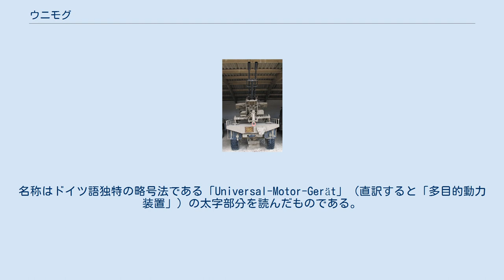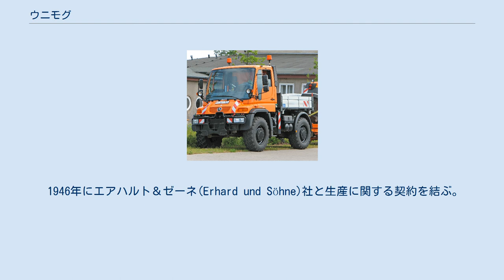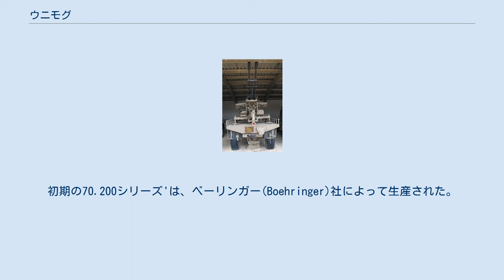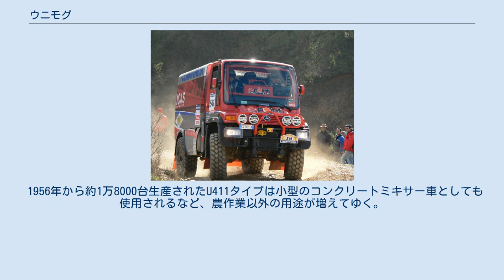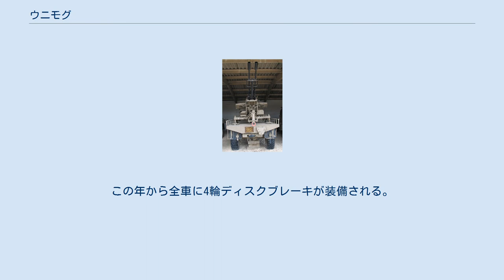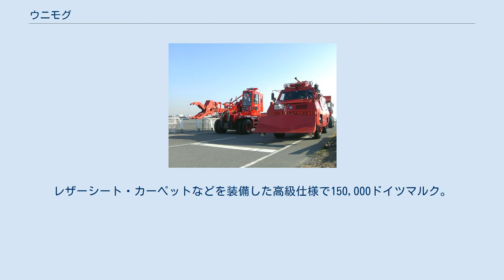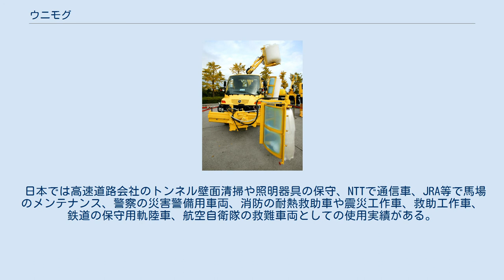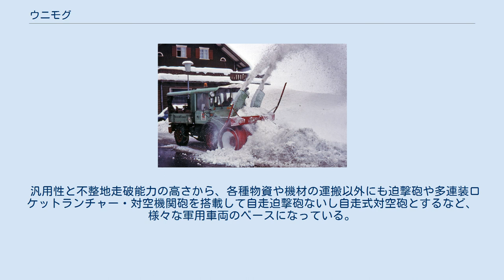ウニモグ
ウニモグ U400 ウニモグ（Unimog）は、ダイムラーがメルセデス・ベンツブランドで製造、販売する多目的作業用自動車である。
名称はドイツ語独特の略号法である「Universal-Motor-Gerät」（直訳すると「多目的動力装置」）の太字部分を読んだものである。
 門型アクスルとハブリダクションドライブが特徴 高い最低地上高と四輪駆動方式で副変速機と逆転機を装備できることから、超低速や悪路での作業にも適している。
 第二次世界大戦後まもなく荷台のあるトラクター・農作業車として開発が始まったウニモグは、技術革新を繰り返しながら生産が続けられ、これまでに累計40万台以上が生産された。
多目的自動車の分野では他メーカーの追随を許さない圧倒的な実績を誇っている。
 軍事でも輸送用や自走砲車として用いられている他、自動車競技でもダカール・ラリーのカミオン（トラック）部門で競技車として活躍するほか、チームの荷物や補修部品を運ぶサポート車として重宝されている。
 1945年、戦後のドイツでかつてのダイムラー・ベンツ社の航空エンジンの元開発責任者であるアルベルト・フリードリヒ(Albert Friedrich)が「農業用自動多目的装置」としてタイヤは同径の4輪駆動で、ホイールベースが短く、路面に応じて前輪軸と後輪軸が自在に傾斜するというコンセプトで最初のプロトタイプをデザインする。
ウニモグの開発が始まった1946年当時、ドイツは連合軍の占領下にあり自動車の開発・生産には許可を必要とした。
ドイツが再び軍事大国となることを恐れた連合国はドイツの重工業を徹底的に破壊して農業国として復興させることを意図し、他の名目では新規開発を認めなかった。
人材も技術もあるが自動車を開発できない。
そんな状況の中、開発チームは知恵を絞って規制の網を潜り抜けた。
 1946年にエアハルト＆ゼーネ(Erhard und Söhne)社と生産に関する契約を結ぶ。
同年の終盤に完成したプロトタイプU6は、ガソリンエンジンを搭載し（ダイムラー・ベンツのOM636ディーゼルエンジンの開発は未完成であったため）、農業用の駆動装置として使用できることはもちろん、運転席と助手席があり後部には小さな荷台が付いており、農作業と器具・資材の搬送の両方をこなす汎用性は、それまでのトラクターには見られなかったコンセプトであった。
 1947年の後半には25馬力を発生するOM636ディーゼルエンジンが標準搭載されることになる。
なお初期のウニモグのシンボルマークは 2本の雄牛の角をUの字で模ったものであった。
初期の70.200シリーズ'は、ベーリンガー(Boehringer)社によって生産された。
これはエアハルト＆ゼーネでは生産規模が足りず、また当時のメルセデス・ベンツには4輪駆動車の生産は許可されていなかったための処置。
 1951年にダイムラー傘下に入り、2本の雄牛の角を模ったマークに代わってメルセデス・ベンツのエンブレム「スリーポインテッドスター」がU401シリーズから装着された。
ロングホイールベースの402シリーズを追加。
 1953年、クローズドキャビンがオプション設定され、全天候型車両となる。
 1955年、404Sシリーズ登場。
主な顧客は西ドイツ軍（現 ドイツ連邦軍）で冷戦時代に向けての配備であった。
このモデルは従来の農業用器具からより多目的な、クロスカントリートラックという意図で設計されていた。
1980年までに64242台が生産された。
 1956年から約1万8000台生産されたU411タイプは小型のコンクリートミキサー車としても使用されるなど、農作業以外の用途が増えてゆく。
 1957年、フルシンクロメッシュギアボックスが装備され走行中のギアチェンジがスムーズになった。
これは農業用トラクターとしては初の装備。
 1963年、406/416ミドルシリーズの生産が開始される。
これらのモデルには65馬力のOM312ディーゼルエンジンを搭載。
416(2900mm)は406(2380mm)のロングホイールベース仕様。
後期型では、OM352直噴ディーゼルエンジンが搭載された。
当初は80馬力であったが、のちに110馬力までパワーアップを果たしている。
オリジナル・ウニモグとミドルシリーズの中間に位置する、ライトシリーズ421/403が登場。
421のホイ...